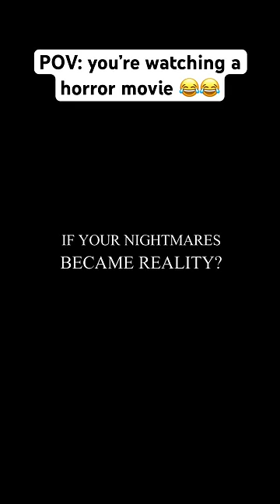Horror movie trailers be like